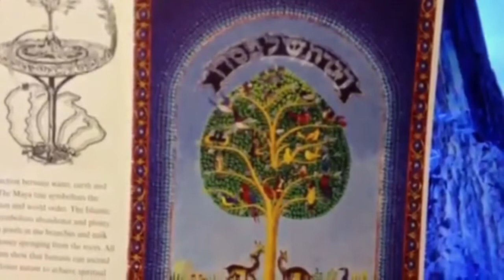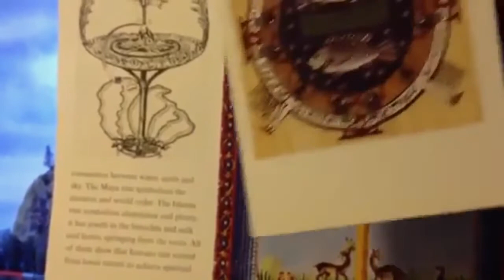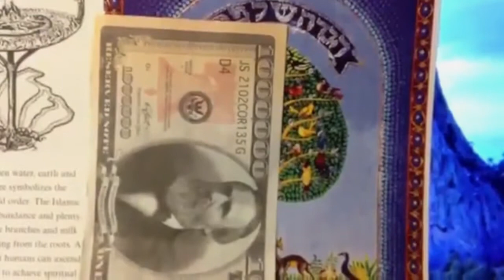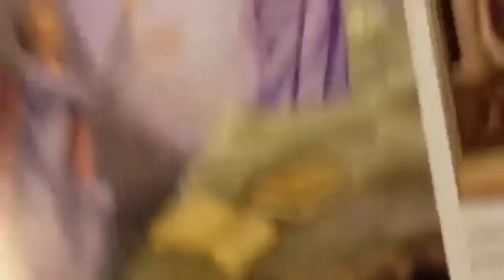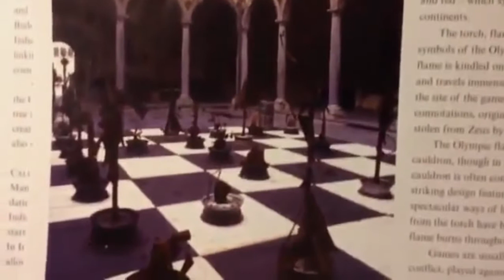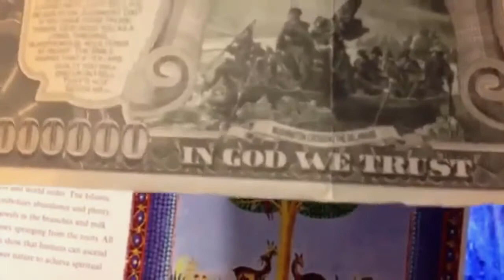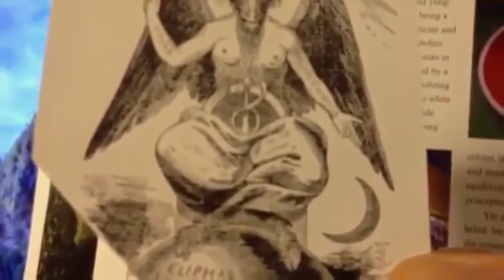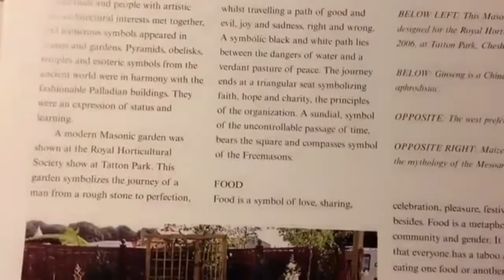The Holy Grail of Eternal Life is at the Center of the Flat Earth Plane